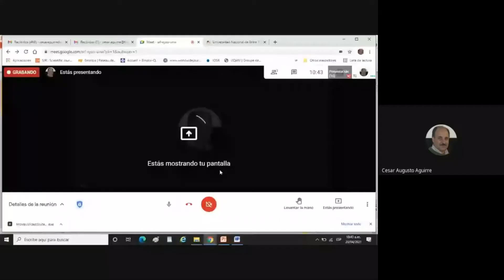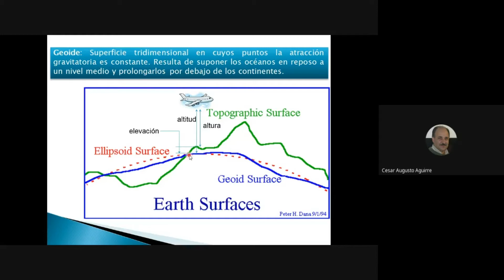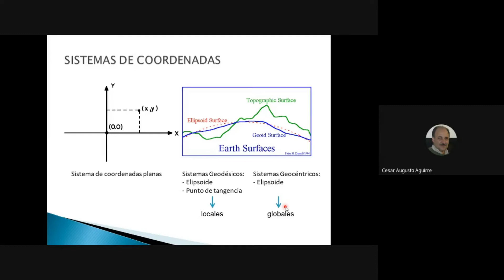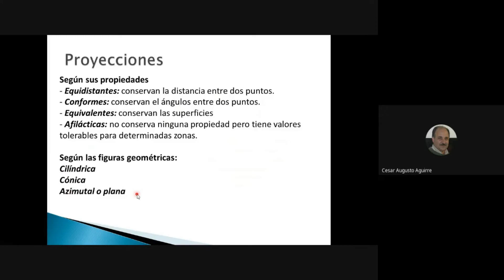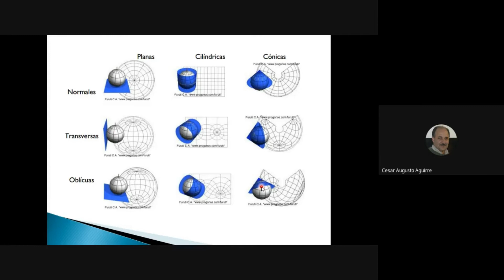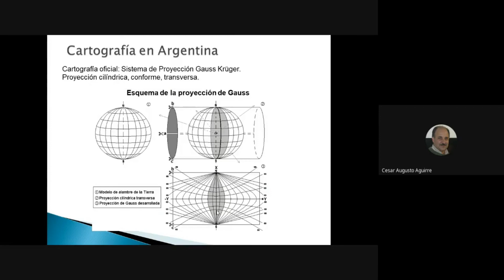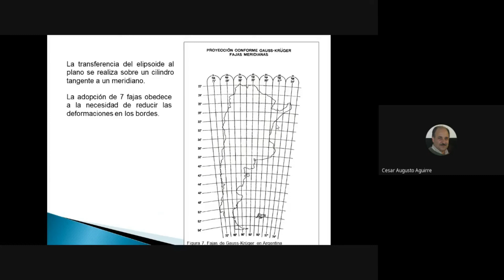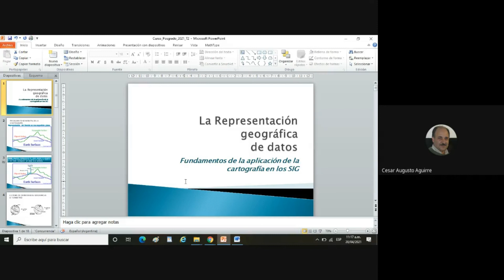Tema 2 La representación geográfica de datos Proyecciones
La representación geográfica de datos. Sistemas de coordenadas, marcos de referencia y proyecciones. Ámbito de validez. La Cartografía en la Argentina.